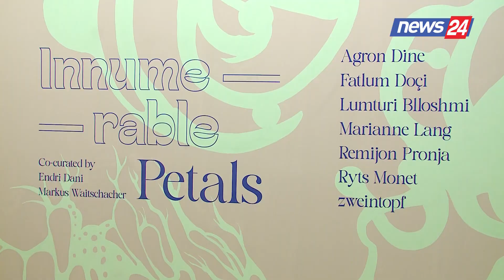‘Nga ekspozitat te botimet që nisin me Lasgushin’, projektet kulturore që u frymëzuan nga rezidencat